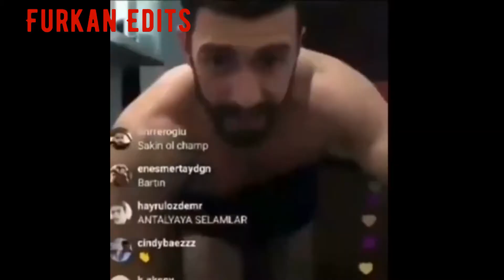ortaya karışık.mp4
shitpost tadında bir edit oldu iyi seyirler
sana kalmış like atarsan :D ege abi sorar sana